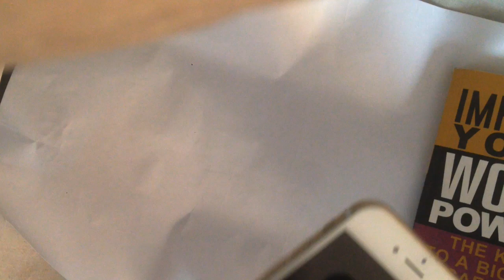iPhone Sound Not Clear Solution Hindi By Ajay Dhawan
हेलो फ्रेंड्स आज हम सीखेंगे iPhone की रिंगर की प्रॉब्लम को हम कैसे ठीक कर सकते हे   ;
हेलो फ्रेंड्स मेरा नाम हे अजय और फ्रेंड्स ये चैनल उन दोस्तों के लिए हे जो मोबाइल रिपेयरिंग सीखना चाहते हे और जिन्हे एप्पल मोबाइल रिपेयरिंग सीखना हे तो दोस्तों ये चैनल आप लोगो के लिए ही हे अगर आपको और कुछ भी जानना हो तो मेरे को कॉन्टेक्ट करे Call And Whatsapp